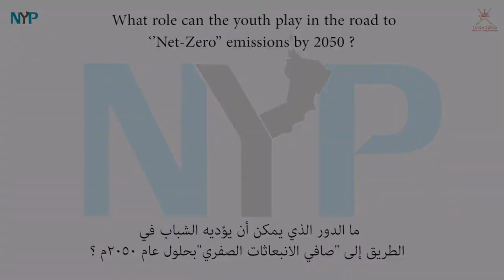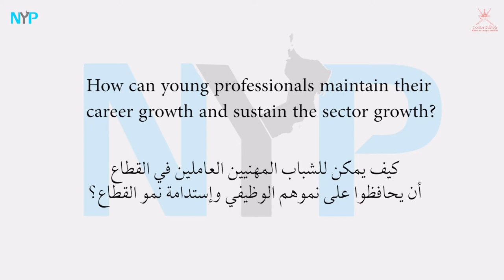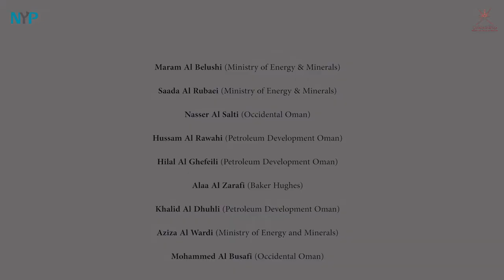NYP Committee interview with Ministry of Energy and Minerals Excellencies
H.E. Dr. Mohammed Al Rumhi and H.E. Eng. Salim Al Aufi were interviewed by NYP committee to speak about the role of young professionals in energy sector and the trending matters of this sector at local and global fronts.